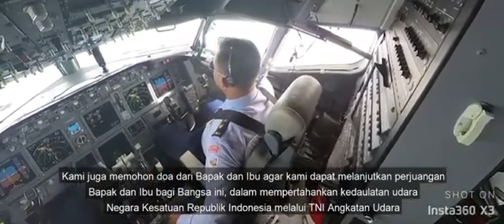Jet Tempur Sukhoi dan Falcon andalan TNI AU Kawal Pesawat Jokowi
Sebanyak 8 pesawat tempur TNI AU mengawal kepulangan Presiden ke-7 RI Joko Widodo (Jokowi) ke Solo, Jawa Tengah (Jateng). Pengawalan dilakukan sebagai bentuk penghormatan terhadap Jokowi.
"Pesawat tersebut lepas landas dari Lanud Halim Perdanakusuma menuju Bandara Adi Soemarmo dengan dikawal pesawat tempur TNI AU sebagai bentuk penghormatan kepada Presiden ke-7 RI yang telah mengakhiri masa jabatannya sebagai kepala negara," demikian keterangan Dinas Penerangan AU (Dispenau), Senin (21/10/2024).

Peristiwa itu terjadi pada Minggu (21/10) kemarin usai acara pelantikan presiden dan wakil presiden periode 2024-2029. Jokowi pulang ke Solo dengan menumpangi pesawat Boeing 737 dengan nomor registrasi A-7309 Skadron Udara 17.

Sumber: detikcom dan dispen TNI AU